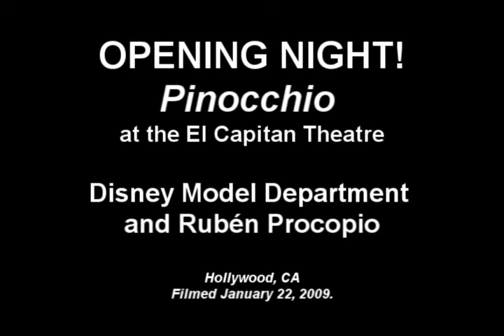Disney Animation Model Department and Ruben Procopio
Disney Animation Model Department and Ruben Procopio at the El Capitan